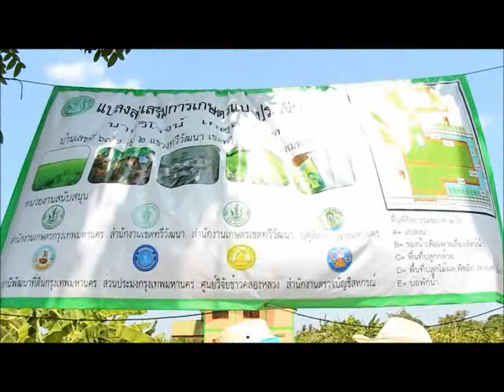แปลงสาธิตข้าวไรซ์เบอรี่ ของเกษตรกรุงเทพมหานครร่วมกับ บริษัท นุชฟอร์ไลฟ์